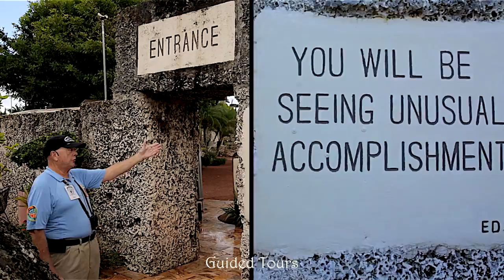Coral Castle Museum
Top ranked by TripAdvisor / Yelp!  Ed Leedskalnin secretly built Coral Castle at night; excavating, carving, and moving 1,100 Tons of coral rock. Since 1923 Scientists, Engineers, and Scholars continue to be mystified. The methods Ed used to create his architectural feat remain unanswered to this day. See a hand-carved 9-ton gate, a Polaris telescope, the world’s only Sundial with seasons. Referred to as a Modern Megalith, Coral Castle is compared to the Ancient Megalith’s of the Egyptian pyramids, Stonehenge, and is considered by many, to be “one of the Wonder’s of the World”.
Experience the Coral Castle with our continuous live tours. Our guides will share the “Love Story”, the History, the Science, and experience how some of Ed’s items work; even after 92 years! Seen on the History Channel, Travel Channel, Discovery Channel, Ancient Aliens, Univision, BBC, and much more! Billy Idol wrote the famous song about Coral Castle he continues to sing in concert today called: “Sweet Sixteen”. There is also new fantastic short movie about the greatest mysteries of Coral Castle, its creator and builder; Edward Leedskalnin. Enjoy the fresh delicious delights at the Coral Castle Café with delicious lunch and dinner including desert. Visit our unique gift shop with Coral Castle collectibles and specially items of science, natural stones, jewelry, artists, and much more!